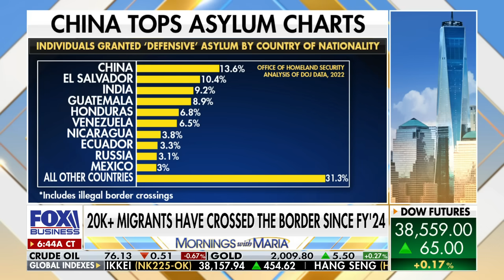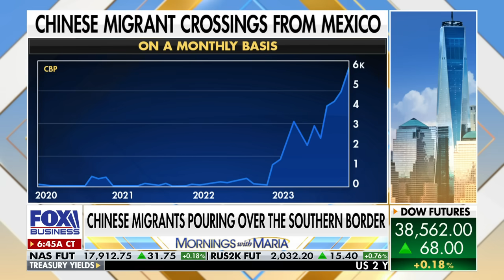This is the US’s biggest security failure since 9/11: Expert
Former acting ICE Director Tom Homan weighs in on the latest report revealing that ICE is considering releasing thousands of detained migrants without funding from the border bill.